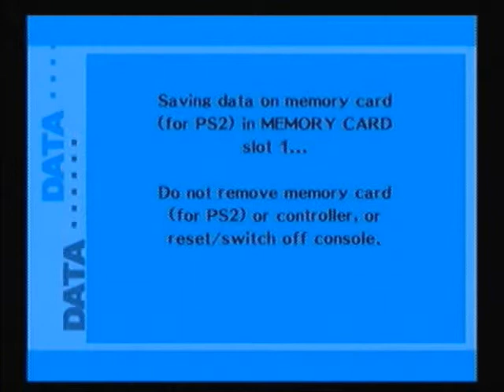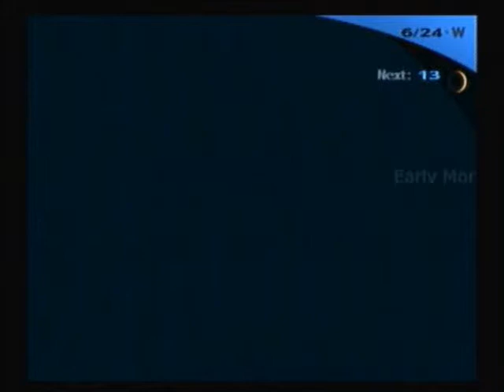Let's Play Shin Megami Tensei: Persona 3 FES S4P8 June 23rd - June 24th